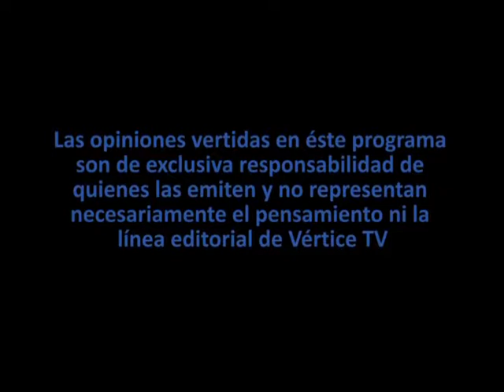AGENDA ABIERTA OCTUBRE 04